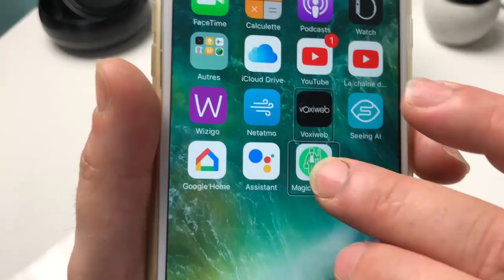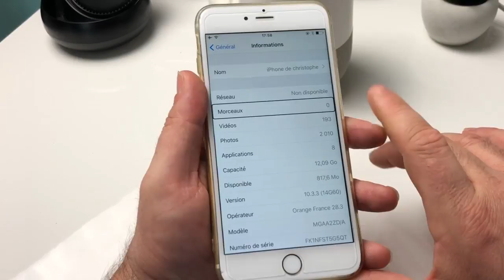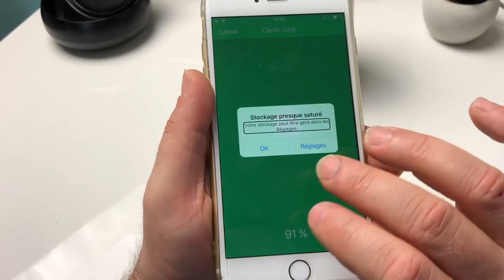Magic Phone Cleaner Cette Application Magique Énorme Qui vous Fait Gagner De L'Espace Sur iPhone !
Salut si tu connais pas Magic Phone Cleaner alors cette vidéo et pour toi télécharger test et dis moi ce que tu en pense gagne de la place fait du ménage sur ton iPhone  merci prendre un peu temps sur ma cahîne @+.